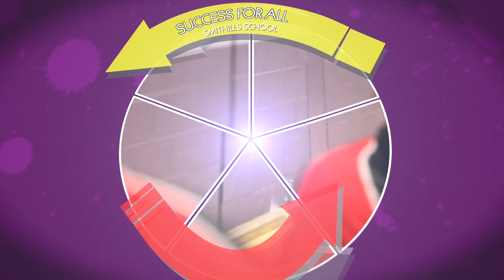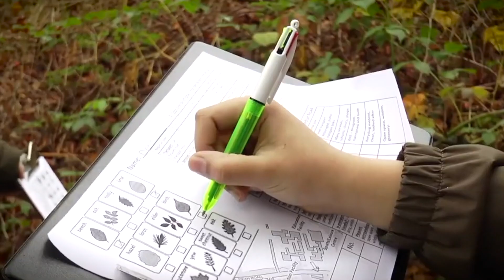Smithills School Open Evening Film | 2021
We invite you to a very special Smithills School Open Evening event for 2021.